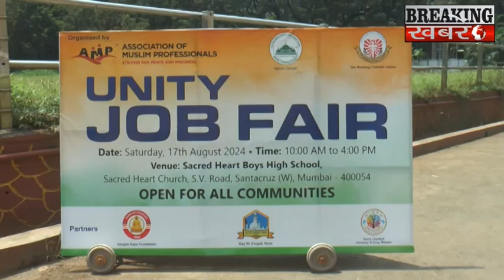Unity job fair organize by AMP, Mahim dargah, Bombay Catholic sabha courtesy by Nikhil Ruparel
BREAKING KHABARE - Unity job fair organize by AMP, Mahim dargah, Bombay Catholic sabha courtesy by Nikhil Ruparel